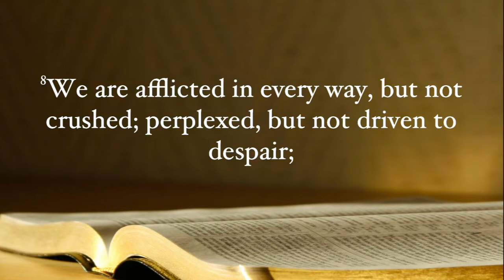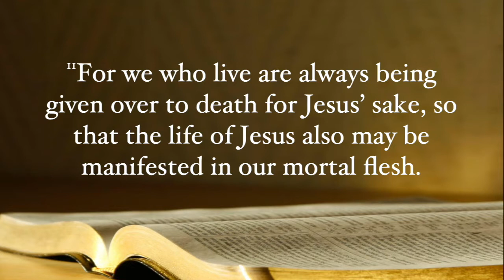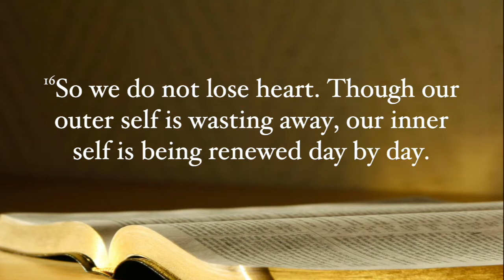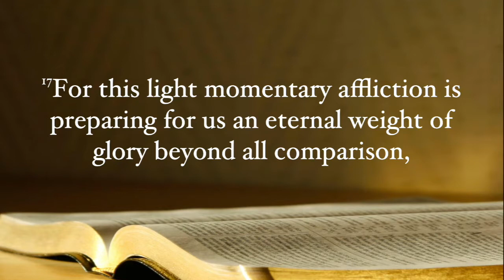Continuous Renewal in Contentious Times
2 Corinthians 4:7-18
Rev. Marion Arbuckle